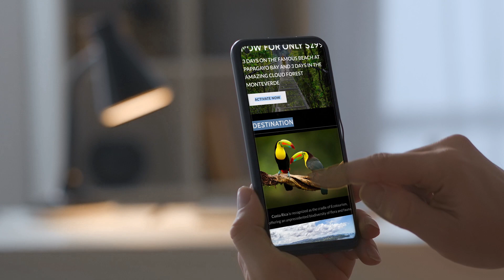Promotional Video made by Real Estate Video Service CR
Located in Playas del Coco, serving all of Costa Rica!